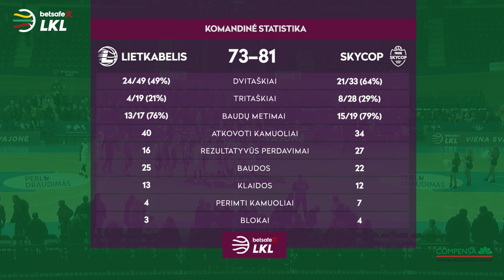„Betsafe–LKL“ rungtynių apžvalga: „Lietkabelis“ - „Skycop“ [2019-01-05]